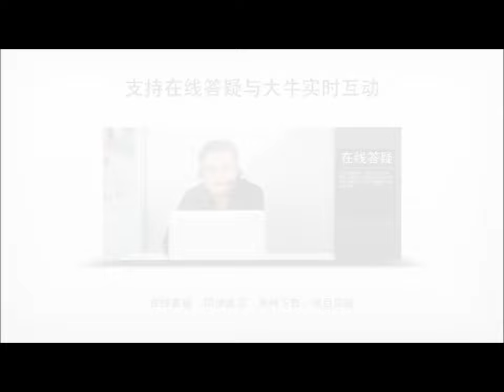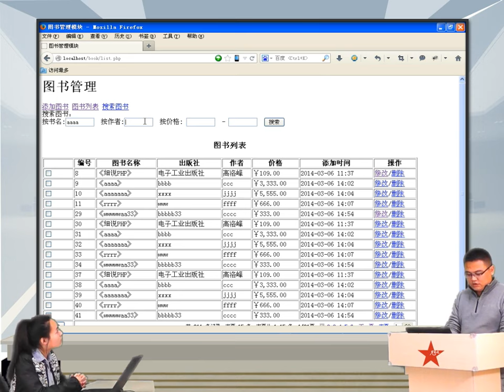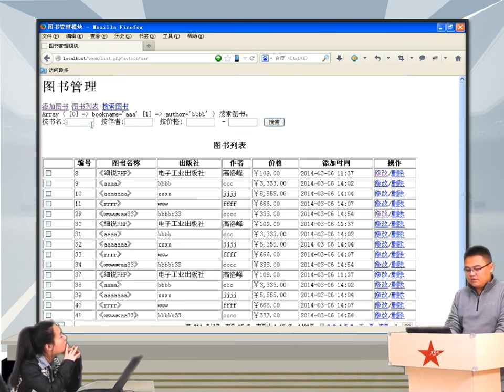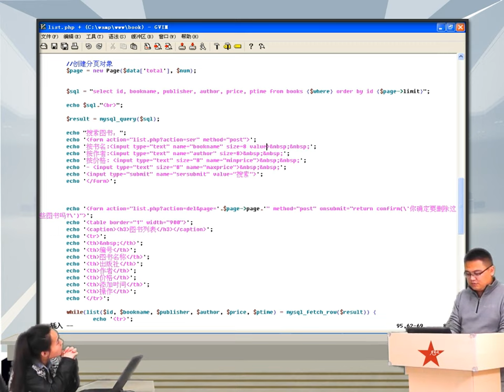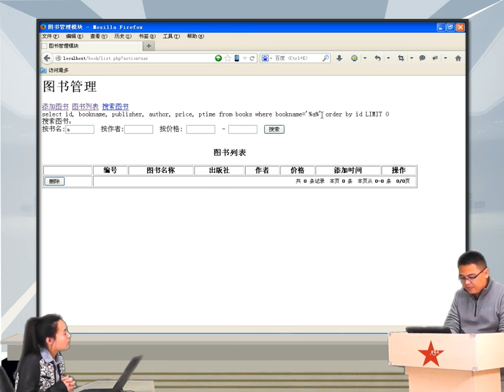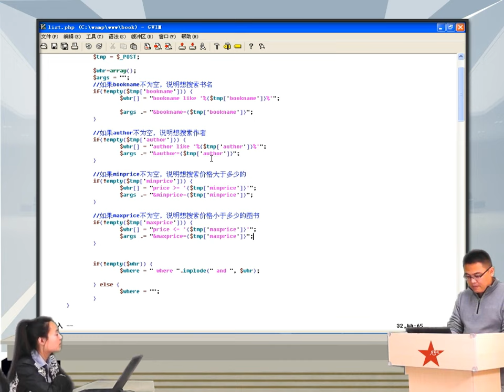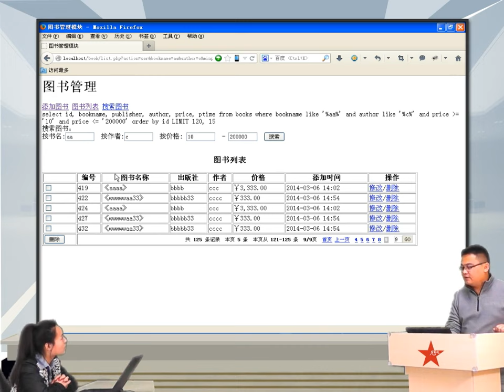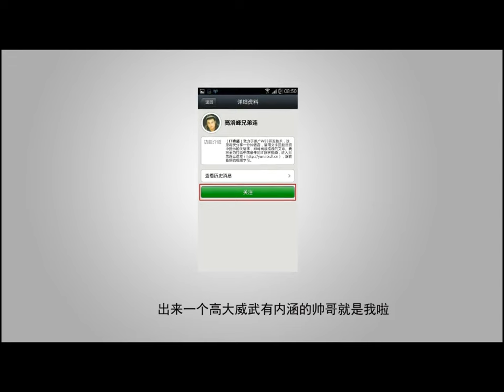2014兄弟连高洛峰 PHP教程14 3 9 多搜索加分页